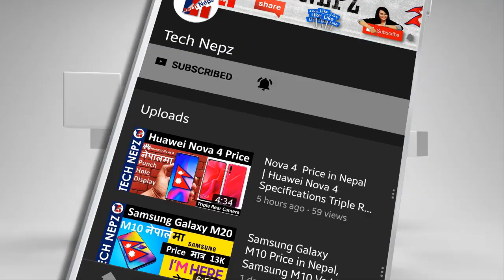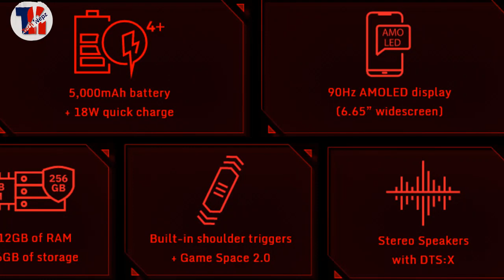Nubia Red Magic 3 Price in Nepal | Red Magic 3 Specifications, Display, Battery.Camera & Price Nepal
Nubia Red Magic 3 Price in Nepal | Price of Red Magic 3 in Nepal | Best Gamming Mobile phone in Nepal | Best Mobile to play PUBG | Nubia red 3